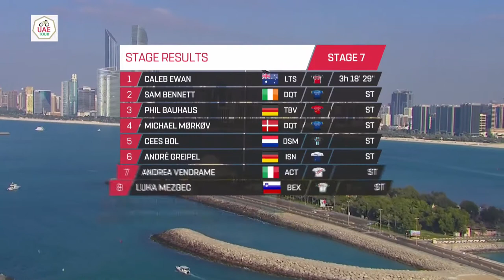UAE Tour 2021 / Stage 7 Highlights / Thái Vũ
Thắng Chặng 7 :
1 - Sam Bennett (Deceuninck - Quick-Step) 165km in 3h32’23”, average speed 46.613km/h
2 - Elia Viviani (Cofidis), s.t.
3 - Pascal Ackermann (Bora - Hansgrohe), s.t.

ÁO Các Hạng
- Áo Đỏ : Tadej Pogačar (UAE Team Emirates)
- Áo Xanh : David Dekker (Jumbo-Visma)
- Áo Trắng : Tadej Pogačar (UAE Team Emirates)
- Áo Đen :  Tony Gallopin (AG2R Citroen Team)

Tổng Sắp Chung Cuộc
1 - Tadej Pogačar (UAE Team Emirates)
2 - Adam Yates (Ineos Grenadiers) at 45''
3 - João Almeida (Deceuninck - Quick-Step) at 1'12''